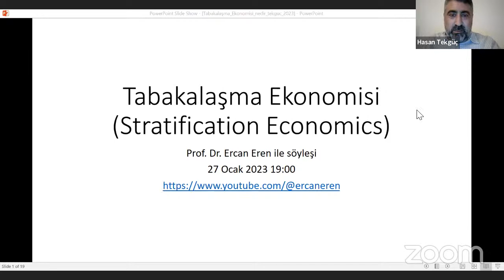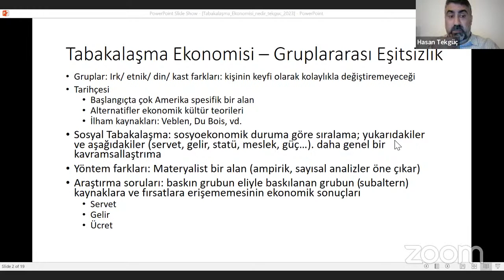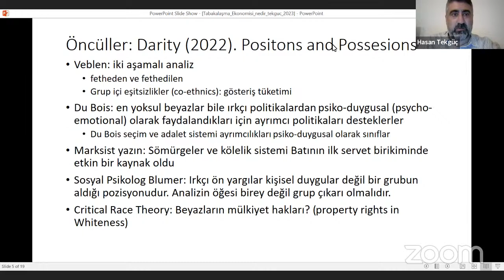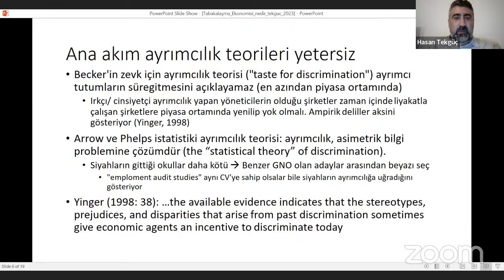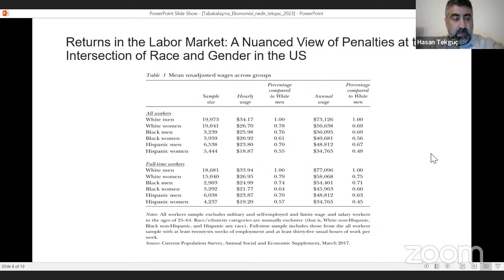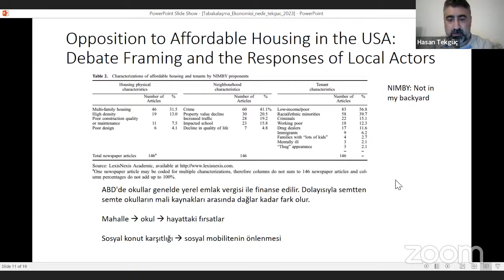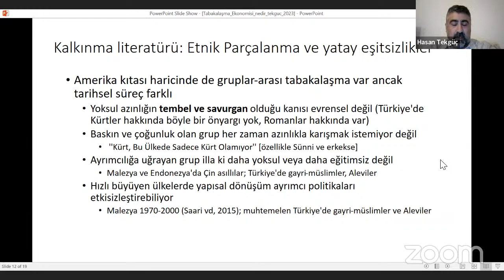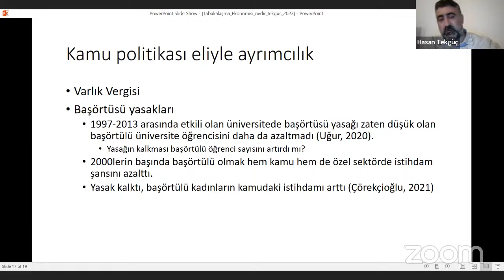“Tabakalaşma Ekonomisi (Stratification Economics)”- Hasan Tekgüç söyleşisi